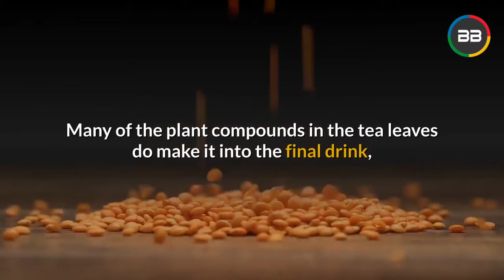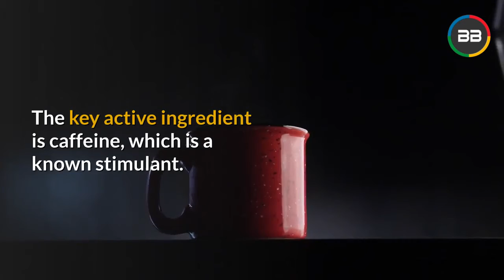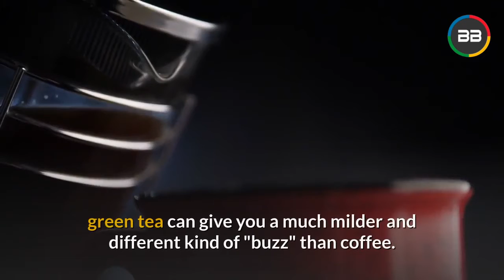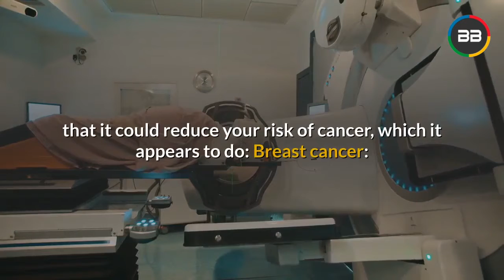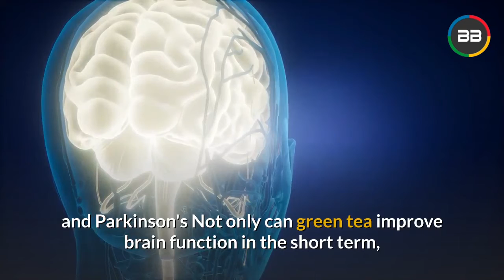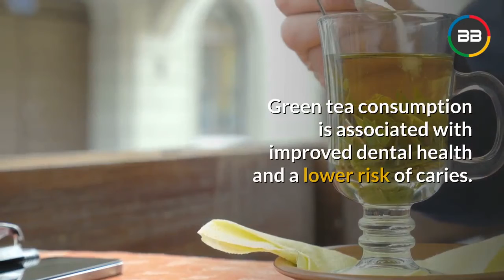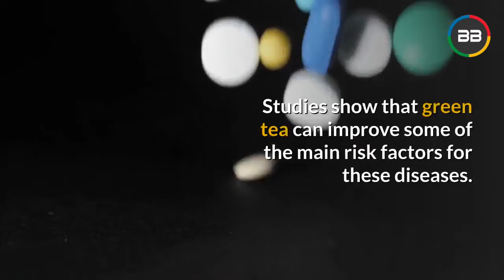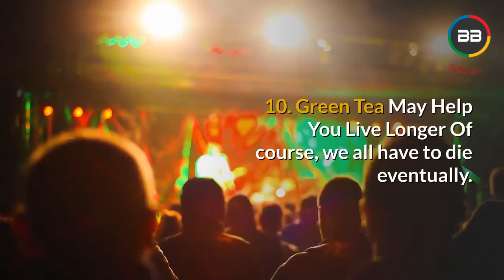Benefits Of Green Tea 10 Proven Benefits Of Green Tea Benefits Of Green Tea Weight Loss cc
Green tea is the healthiest beverage on the planet.
It is loaded with antioxidants and nutrients that have powerful effects on the body.
These include improved brain function, fat loss, a lower risk of cancer and many other impressive benefits.
Below are 10 health benefits of green tea that are supported by studies.

1. Green Tea Contains Bioactive Compounds That Improve Health
Green tea is more than just liquid.

2. Compounds in Green Tea Can Improve Brain Function and Make You Smarter

3. Green Tea Increases Fat Burning and Improves Physical Performance

4. Antioxidants in Green Tea May Lower Your Risk of Some Types of Cancer

5. Green Tea May Protect Your Brain in Old Age, Lowering Your Risk of Alzheimer's and Parkinson's

6. Green Tea Can Kill Bacteria, Which Improves Dental Health and Lowers Your Risk of Infection

7. Green Tea May Lower Your Risk of Type 2 Diabetes

8. Green Tea May Reduce Your Risk of Cardiovascular Disease
Cardiovascular diseases, including heart disease and stroke, are the biggest causes of death in the world.

9. Green Tea Can Help You Lose Weight and Lower Your Risk of Obesity

10. Green Tea May Help You Live Longer

In order to feel better, lose weight and lower your risk of chronic diseases, you might want to consider making green tea a regular part of your life.
If you'd like to try it, there's a wide variety of products available in the link on description.

Category
People & Blogs
License